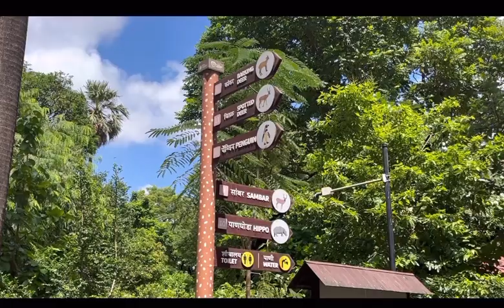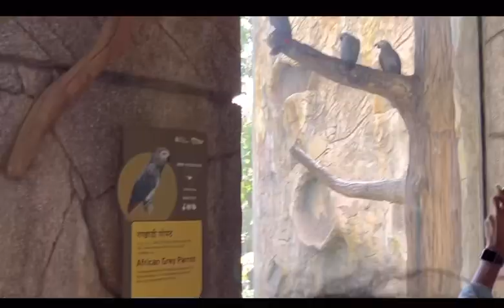Rani baug byculla (zoo)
A day well spent with my masti and mom at Rani baug Byculla East
All days open except Wednesday
50 rs adult tickets 25 child above 3 years of age
Lovely zoo with new experience and healthy animals 😊